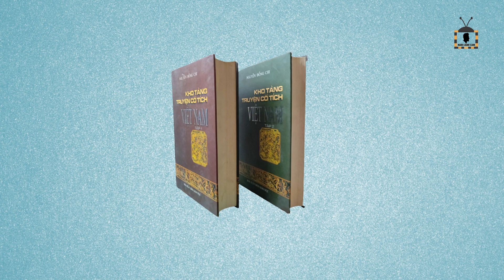Nguồn gốc tích truyện nhà sư không ăn thịt chó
"Cảm ơn các bạn đã ủng hộ và đón xem video của Nam Cánh Cam

© Bản quyền thuộc về Nam Cánh Cam
© Copyright by Nam Cánh Cam ☞ Do not Reup"